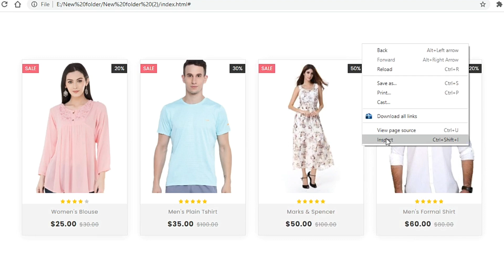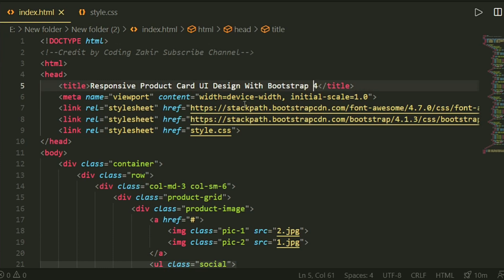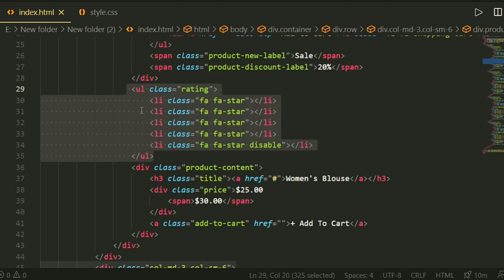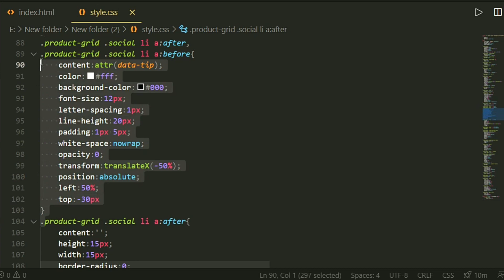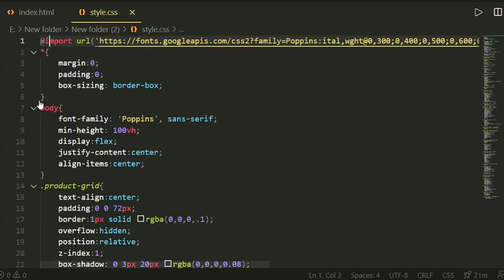Responsive Products Card Create | FREE Code| With Bootstrap HTML & CSS | Coding Zakir |Webdesing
Responsive Products Card | Free Code| Using Bootstrap 4 HTML & CSS| How to make Responsive Products Card | Webdesing,

Today i have created a simple Responsive Products Card  With Bootstrap4 HTML & CSS  and i want to share it with you Code free (Thanks)
You copy the code and paste it into the editor, then design as you like.

(Thanks